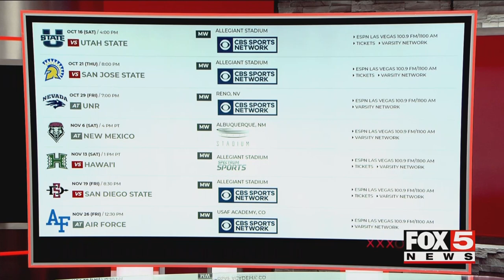Reb Zone with Paloma Villicana and Coach Arroyo: UNLV falls to UTSA 24-17